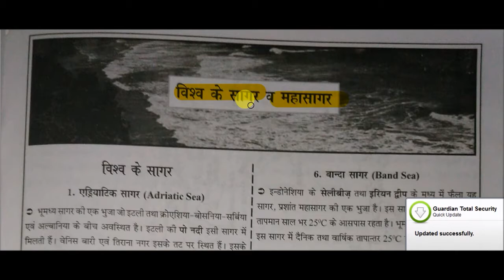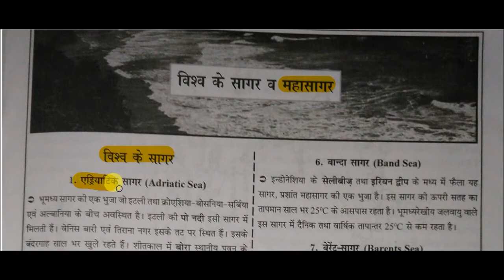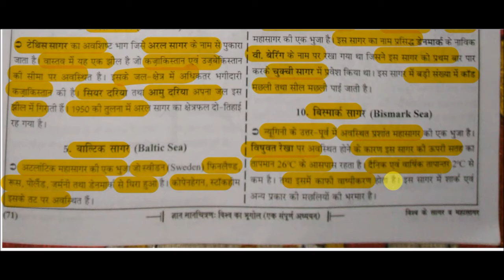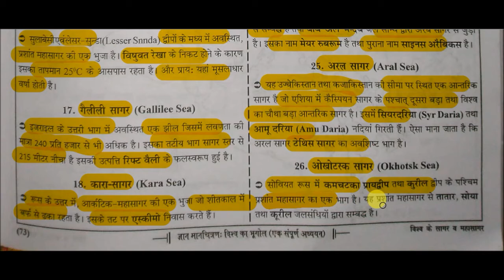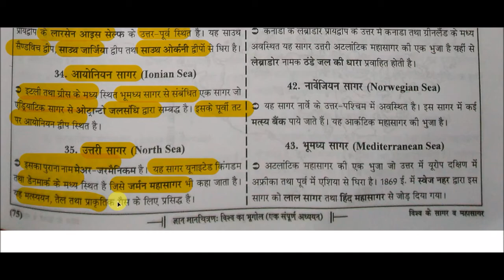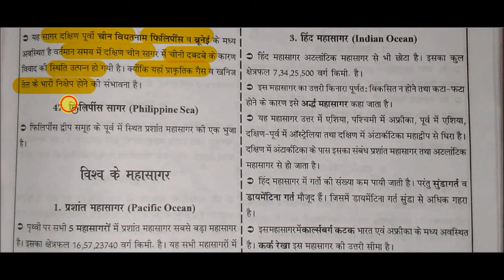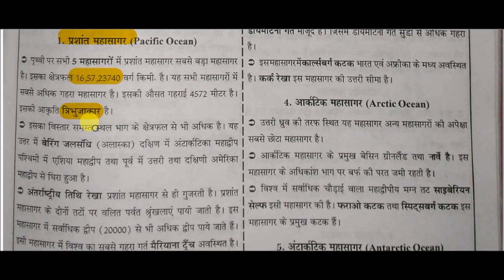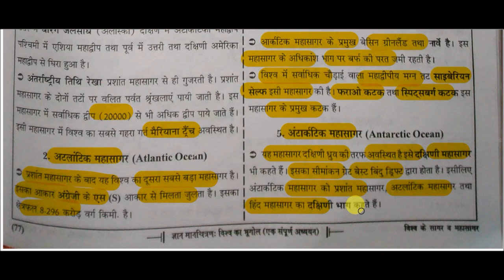Maps - विश्व के सागर और महासागर